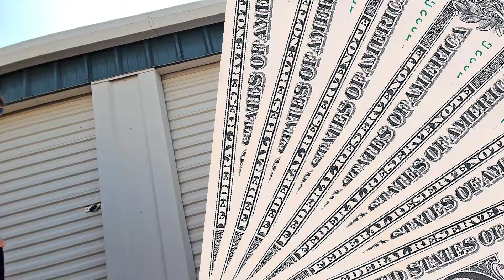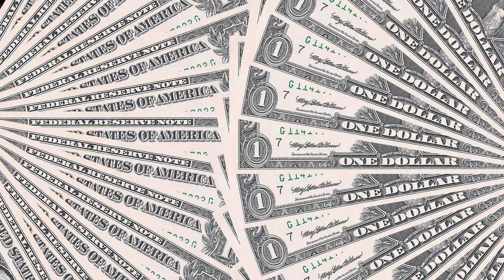22 Units, 84 BIDDERS & 91 DEGREES! ~ Live abandon Storage Wars Locker Auction!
22 Units, 84 BIDDERS & 91 DEGREES! ~ Live abandon Storage Locker Auction!

Robert Zjaba Auctioneer Extraordinaire from 2nd Cents Auctions goes to a live storage unit auction with 22 abandon lockers. You won't believe these abandon units & what the owners left BEHIND! Some are loaded with money. Learn how to make money buying and selling with Robert.

@Froggy Flips
@StevenSteph Resale Killers
@Taco Stacks
@Curiosity Incorporated
@Treasure Hunting With Jebus
@Locker Nuts